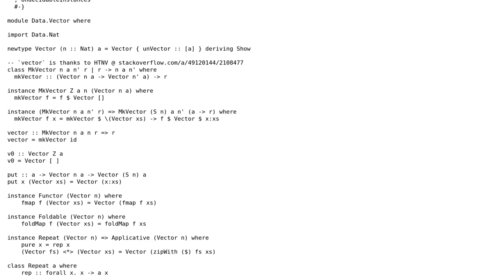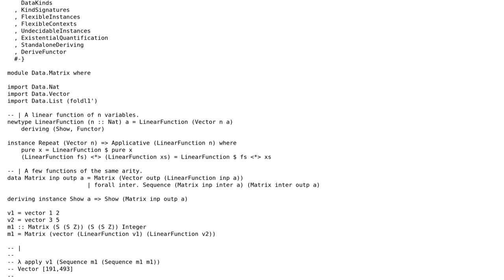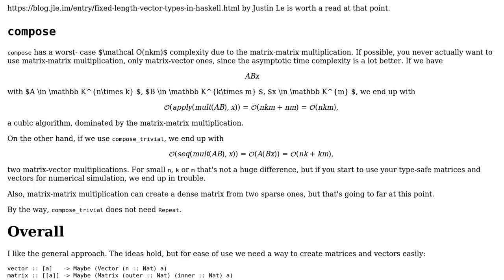Code Review: Type safe, easy to understand matrix multiplication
With thanks & praise to God, and with thanks to the many people who have made this project possible! | Content (except music & images) licensed under CC BY-SA | Music | Images & others | With thanks to user Zeta user Simon Forsberg user Ignat Insarov and the Stack Exchange Network Trademarks are property of their respective owners. You are responsible for your own actions.